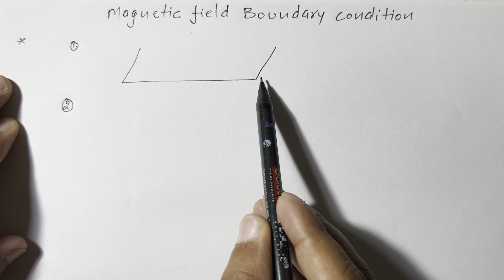EMFT | Lec 117 | Boundary Condition of Magnetic Field : basics, Diagram, Derivation Part 1 | Hindi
Boundary condition of magnetic field with derivation.
Normal boundary condition of magnetic field.
Tangential boundary condition of magnetic field.